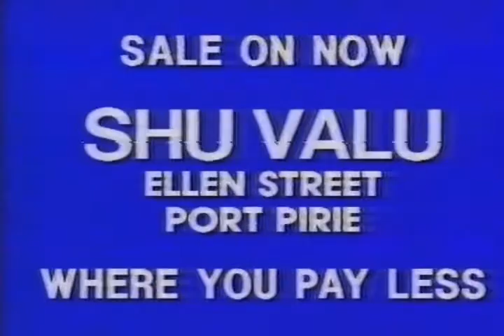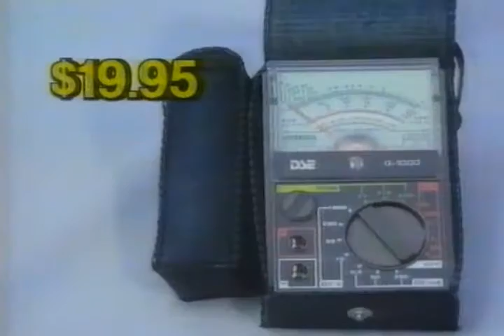Australian TV Ads (1992)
Ad breaks from GTS/BKN (regional South Australia), originally screened December 10, 1992 during the final episode of The Golden Girls.

1. Colmart
2. Shu Valu
3. Victorian Market Traders
4. Bassham's TV & Computer World
5. Volume Books
6. Sultana Bran
7. Homestead Hardware
8. Electrical Discounters
9. Cheap Foods
10. LA Law